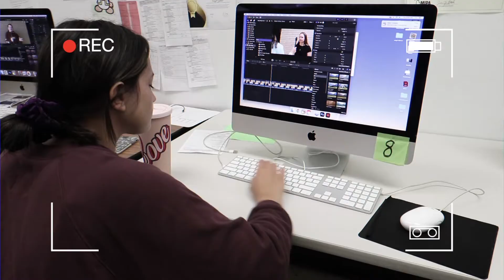Wy-Tv News 🎥 April 26, 2022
Our team works hard in able for you to be able to get your daily school 🔔  updates.